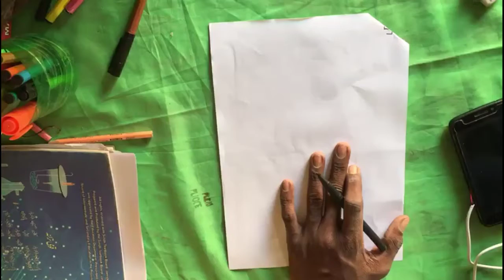Swastika se Hanuman ji ke Drawing Kaise banain